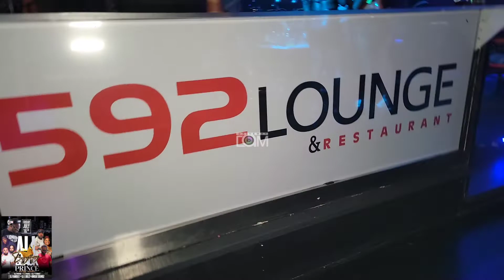All Black Everything Atlanta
@prinxe1875 Birthnite Event inside @592lounge